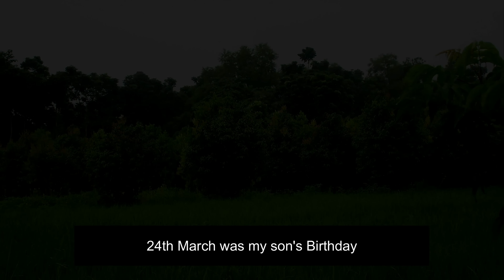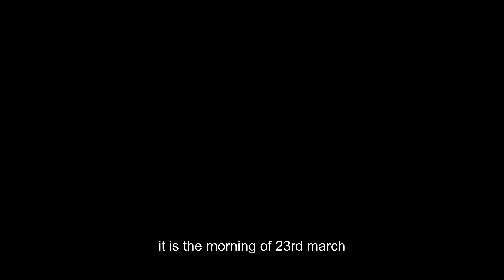Preparation of Birthday (Part-1) of My Little Son | Spiderman Cake using Whipped Cream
Making Spider-Man Cake using Home made Wipped Cream | Preparation of Birthday of My Little Son | Flavour of Kitchen|

The Birthday of my son is a one of the favourite day of my life. I want to celebrate that day every year in my best. To celebrate that day, I prepare a venilla sponje cake and decorate the Cake as Spider man using Home made Wipped Cream as per demand of my little son. I also make Panjabi and Dhuti-pant for my little son in my own hand like previous years. I also decorate the Panjabi with red fabric colour in my own hand. Really I am feeling very happy to do these works. Thanks everyone.

My Small Home Tour | The Beauty of My Village | Flavour of Kitchen Home Tour |Flavour of kitchen|

Holi Festival: What I Celebrated at My Village House? | দোলযাত্রা উদযাপন। Flavour of Kitchen |

Taste of Vegetables | Veg Hundi | Palak Paneer | Hara Bhara Kabab | Butter Naan | Flavour of Kitchenware

Valentine's Day Special Dinner| Chicken Cheese Momo | Spring Roll | Chicken Soup |Flavour of Kitchen

Winter Special Dinner | Handi Mutton with Kachipora Pitha | সরা পিঠে/চিতই পিঠে| Flavour of Kitchen

Family Picnic | Mutton Potato Curry | Katla Fish Kalia | Brinjal fry | Veg Dal | Flavour of Kitchen|

Makar Sankranti Special Menu | Khirer Patisapta | Vapa Puli | Dudh Puli | Nakshi Pithe | Chusi Pithe

NEW YEAR SPECIAL: Many Types of Delicious Kebab and Sauce in a Charcoal Barbeque|Flavour of Kitchen